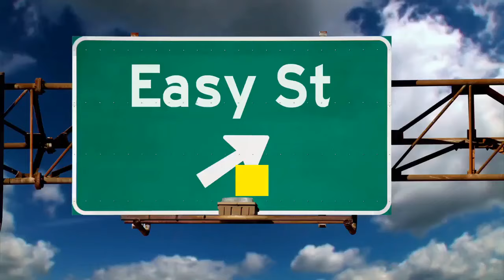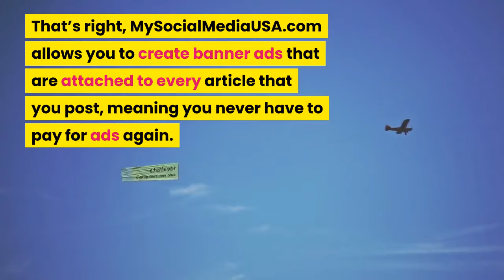Best Hootsuite Alternative 😀 👍🏼 💚 ✅ 💲 Best Hootsuite replacement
Best Hootsuite Replacement
Best Hootsuite Alternative.  Best Social Media Content Management

Try it, you'll agree it is the best Hootsuite replacement.

Unlimited Posts to Unlimited Facebook, Twitter, Linkedin and Instagram accounts.
MySocialMediaUSA.com even allows you to create customized branding/advertising banners that are attached to the content you post and is the best Hootsuite replacement.

To learn more about the best Hootsuite replacement, watch the video till the end then visit MySocialMediaUSA.com and use the code HOOT on the Do It Yourself plan and pay only $99 per month for unlimited posts on unlimited accounts.

You may cancel within 30 days for a full refund.